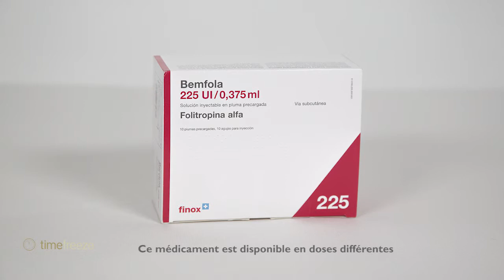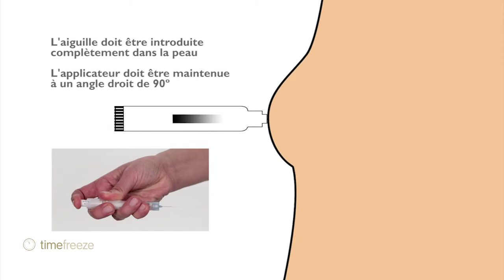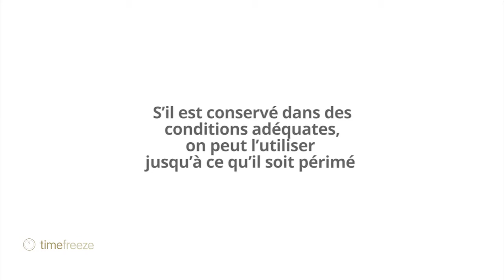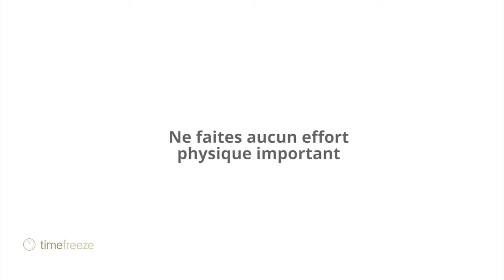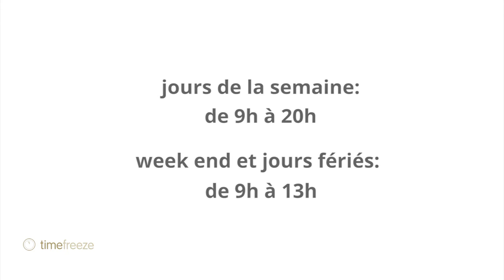TIMEFREEZE (CLINICA EUGIN) FRANÇAIS BEMFOLA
Vidéo tutoriel sur l'administration de Benfola pour les usagers de Timefreeze, le programme de congélation d'ovules de la Clinique Eugin.